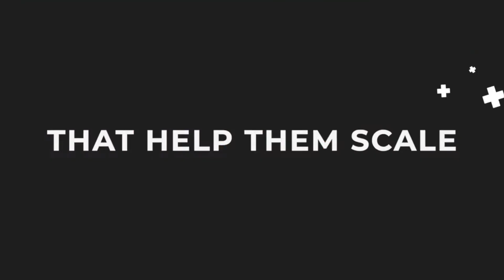Proven Ways To Maximize The Lifetime Value Of Your Franchisees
Successful franchisors understand that happy, successful franchisees equal success for franchisors.

How do you increase the lifetime value of franchisees? That is, how do you support your franchisees in such a way that they increase their success and optimize their value in your franchise system?

Today, Erik breaks down this topic with Dr. John Hayes, Titus Professor for Franchise Leadership at Palm Beach Atlantic University in West Palm Beach, Florida. Dr. Hayes has worked in franchising since 1979 as an advisor to franchisors. He has owned several franchises and he served as the CEO of HomeVestors of America, a brand for real estate investors.

This episode will be instrumental in helping franchisors realize what it takes to help franchisees achieve success and take them to their full potential.

Enjoy this episode of the Franchise Secrets Podcast!

Did you know you can listen to the Franchise Secrets Podcast on your favorite platforms?

Erik Van Horn is a franchising specialist, and expert in multi-unit, semi-absentee franchise business ownership. From entrepreneur to regional developer, and investor to consultant, Erik has worn many hats over the last two decades, which has provided him unique insight into complex aspects of the industry. If you're a franchisee, a franchisor, or one aspiring to be, subscribe to the Franchise Secrets channel for even more tactical and practical tools to help you buy, grow, and sell franchises like an expert.